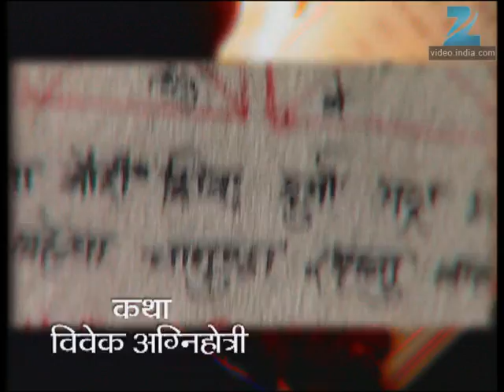Asambhav - Marathi Serial - Full Ep - 634 - Umesh Kamat, Urmila Kanetkar, - Zee Marathi